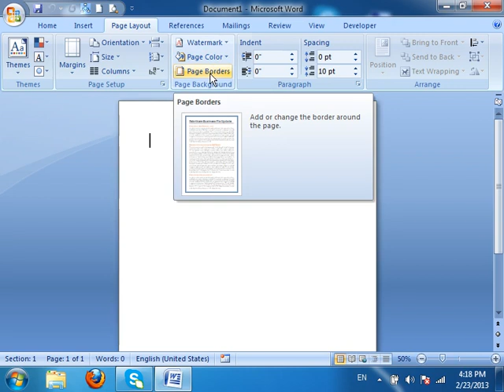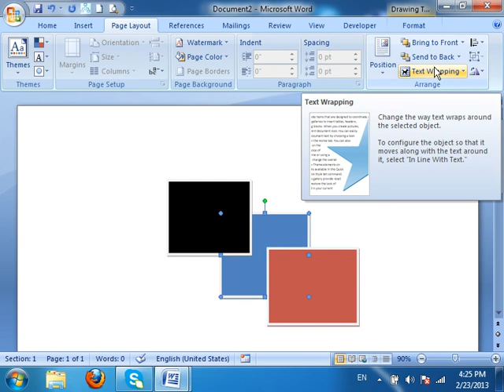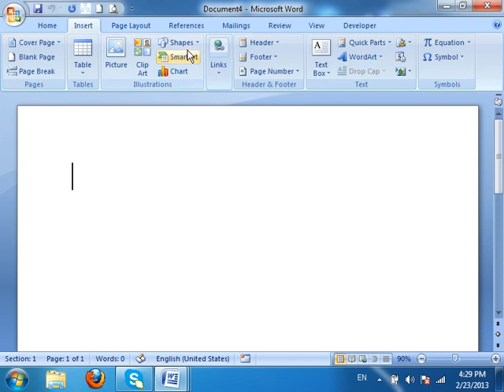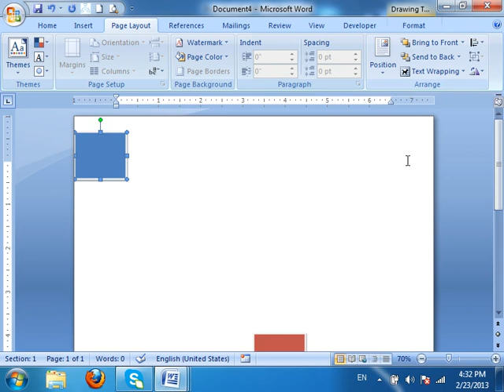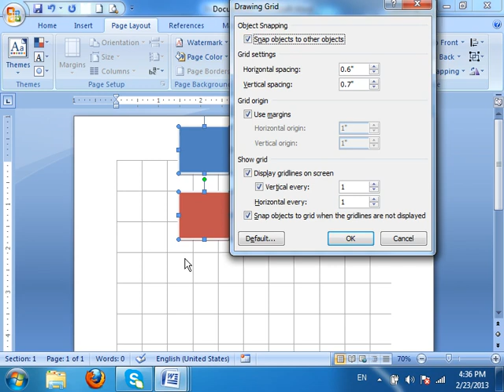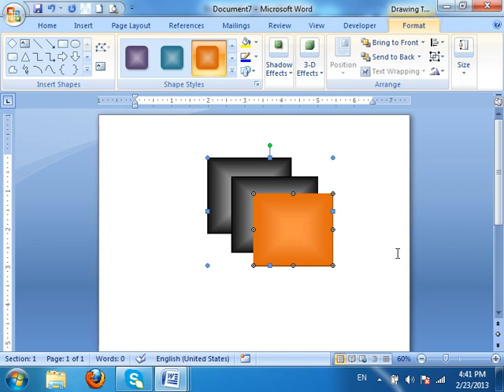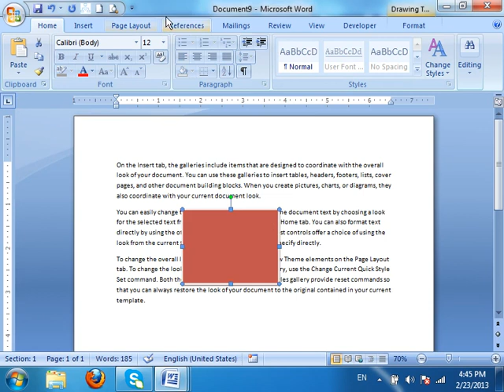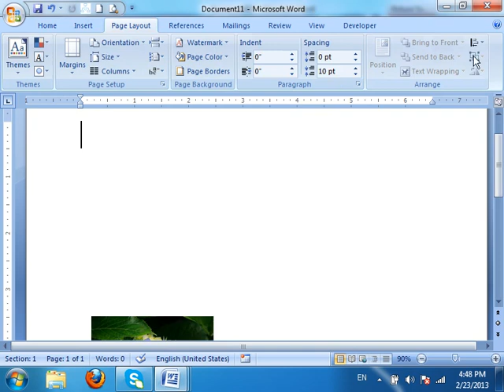03 Page Layout Arrange Last Commands in pashto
03 Page Layout Arrange Last Commands